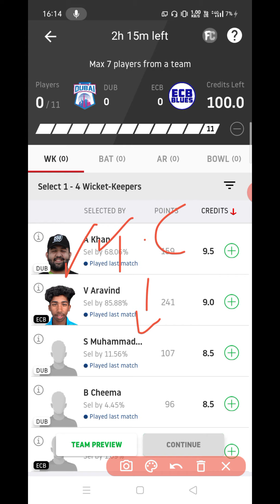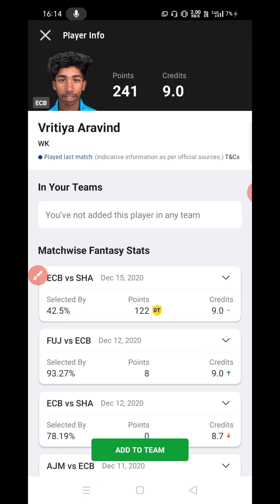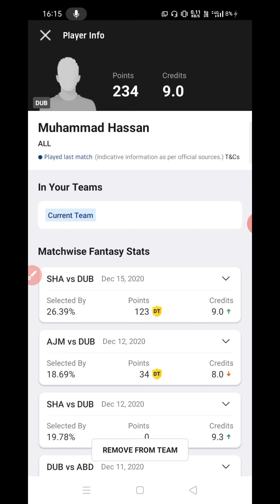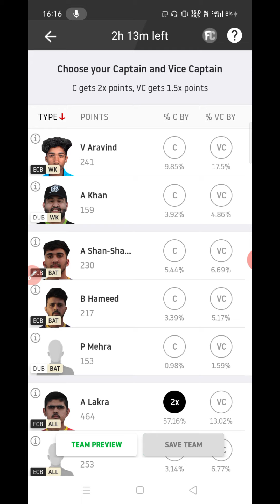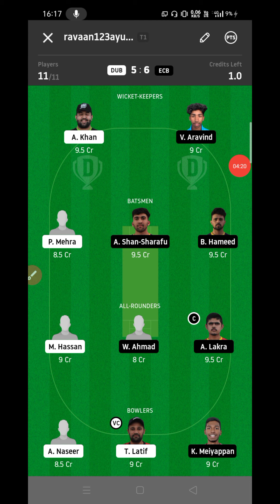DUB vs ECB Match Dream11 Team | DUB vs ECB Dream 11 Team | DUB vs ECB Dream11 Team Prediction